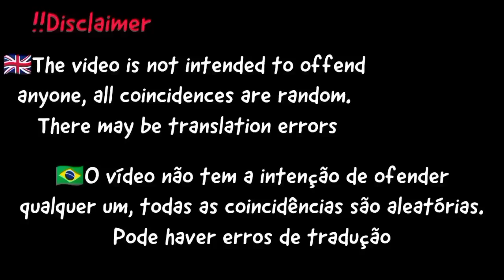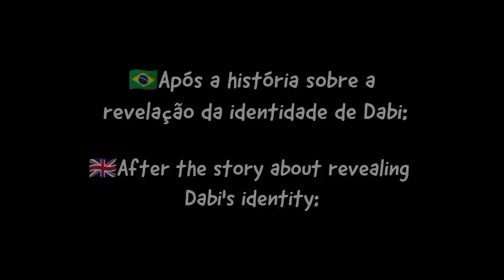MHA react to Deku & Season 6 Gacha Club ( MANGA SPOILERS )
Pro heroes | MHA react to Season 6 | Gacha Club | My Hero Academia |  Manga Spoilers

- ❗️❗️You can't on my channel:
- No illegal links and links that contain viruses and anything inappropriate.
- Don't swear in my comments section.
- More rules in the future

My videos are not intended to offend or offend💕

                     ᴡᴀʀɴɪɴɢ

ɪꜰ ʏᴏᴜ sᴇᴇ sᴏᴍᴇᴏɴᴇ ᴡɪᴛʜ ᴏᴜʀ ɴᴀᴍᴇs ᴀɴᴅ ᴏᴄs ᴏʀ ᴏᴜʀ ᴠɪᴅᴇᴏs ᴡɪᴛʜᴏᴜᴛ ᴏᴜʀ ᴘᴇʀᴍɪssɪᴏɴ ᴘʟᴇᴀsᴇ ᴄᴏɴᴛᴀᴄᴛ ᴜs ᴀɴᴅ ʀᴇᴘᴏʀᴛ ᴛʜᴇ ᴀᴄᴄᴏᴜɴᴛ!

ɪꜰ ʏᴏᴜ sᴇᴇ sᴏᴍᴇᴏɴᴇ ᴡɪᴛʜ ᴏᴜʀ ɴᴀᴍᴇs ᴀɴᴅ ᴏᴄs ᴏʀ ᴏᴜʀ ᴠɪᴅᴇᴏs ɪꜰ⚠️

ʀᴜʟᴇs❗️

ᴄᴏᴍᴍᴇɴᴛs ʟɪᴋᴇ "ꜰɪʀsᴛ sᴇᴄᴏɴᴅ" ᴀɴʏ ɴᴜᴍʙᴇʀ! ᴡɪʟʟ ʙᴇ ᴅᴇʟᴇᴛᴇᴅ!

 ɪꜰ ʏᴏᴜ ᴀʀᴇ ʜᴏᴍᴏᴘʜᴏʙɪᴄ ʀᴀᴄɪsᴛ ᴡʜᴀᴛᴇᴠᴇʀ ʏᴏᴜʀ ᴘʀᴇᴊᴜᴅɪᴄᴇ ɪs...ᴛʜɪs ᴄʜᴀɴɴᴇʟ ɪs ɴᴏᴛ ꜰᴏʀ ʏᴏᴜ

 ᴡᴇ ᴀʀᴇ ɴᴏᴛ ᴘᴀʀᴛɴᴇʀɪɴɢ ʏᴇᴛ!

ɪꜰ ʏᴏᴜ ᴀʀᴇ ɢᴏɪɴɢ ᴛᴏ ʙᴇ ɪɴsᴘɪʀᴇᴅ ʙʏ ᴜs, ᴀsᴋ ꜰᴏʀ ᴘᴇʀᴍɪssɪᴏɴ ᴏʀ ɢɪᴠᴇ ᴄʀᴇᴅɪᴛ!  ʀᴇᴍᴇᴍʙᴇʀɪɴɢ ɢᴇᴛ ɪɴsᴘɪʀᴇᴅ ᴅᴏɴ'ᴛ ᴄᴏᴘʏ!